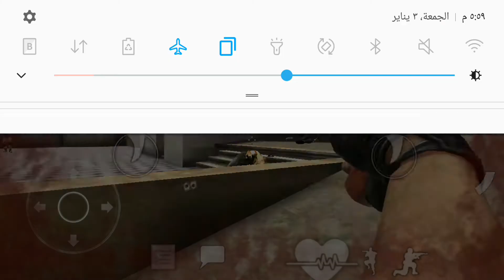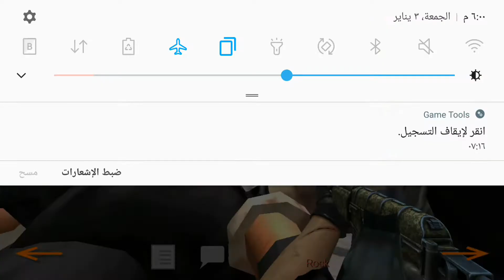Special Forces Group 2 Android Gameplay #11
3D First Person Shooter in real-time.
-Singleplayer(with bots)
-Multiplayer Online and Wifi router.
-9 game mode (Classic,Resurrection,Capture the Flag,Zombie Mode,BombMode,Knives,Deathmatch,ArmsRace,Sniper)
-Weapons Skins (134 pieces)
-8 Characters per team
-30+ Maps
-9 Pistols
-4 Shotgun
-6 Submachine guns
-12 Rifles
-5 Sniper-rifles
-3 MachineGun
-3 Grenades
-3 Bulletproof vest
-10 Languages(English,Русский,Espanol,Deutsch,Francais,日本人,中国,Türk, Português, Indonesia)

3D First Person Shooter in real-time.
-Singleplayer(with bots)
-9 game mode (Classic,Resurrection,Capture the Flag,Zombie Mode,BombMode,Knives,Deathmatch,ArmsRace,Sniper)
-8 Characters per team
-30+ Maps
-9 Pistols
-4 Shotgun
-6 Submachine guns
-12 Rifles
-5 Sniper-rifles
-3 MachineGun
-3 Grenades
-3 Bulletproof vest
-10 Languages(English,Русский,Espanol,Deutsch,Francais,日本人,中国,Türk, Português, Indonesia)